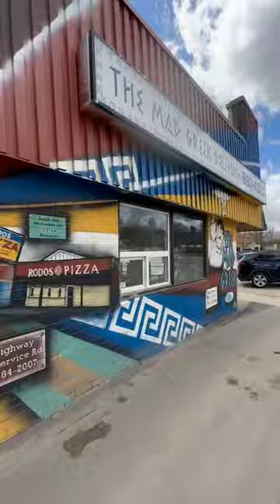Lunch at The Mad Greek in Moose Jaw 🇬🇷